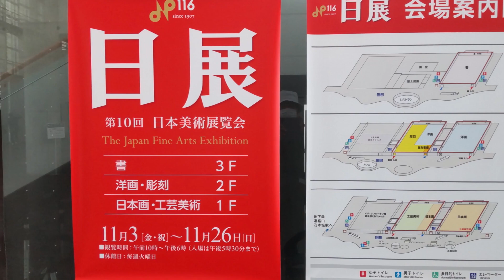【日展】２０２３(日本画)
日本画の展示場に入ると鑑賞者の多さに・・・。最初の展示場をスルーして
鑑賞者の少ない展示場から鑑賞することにしました。